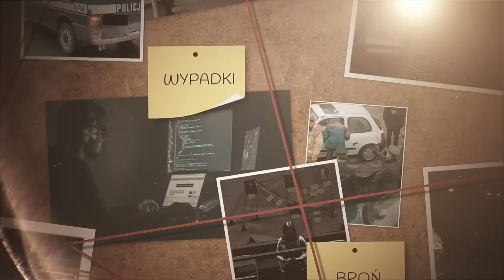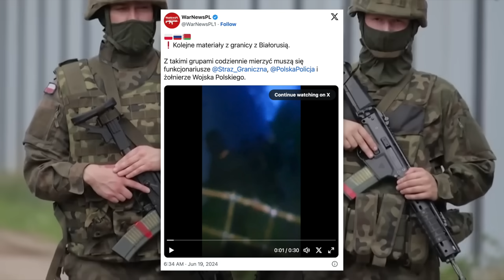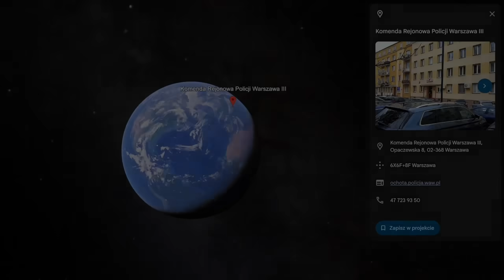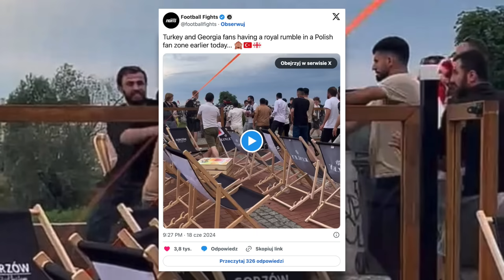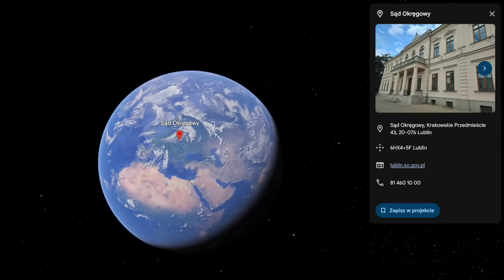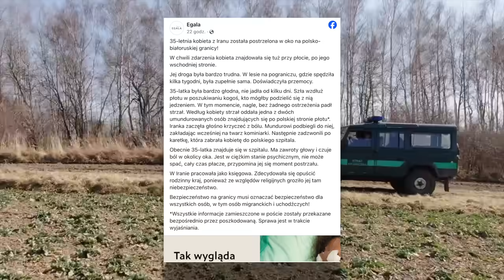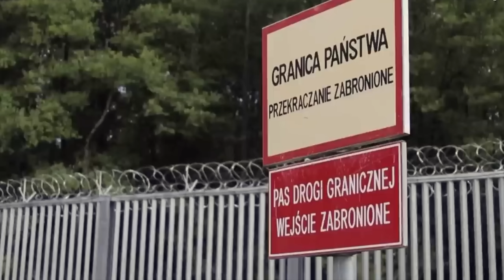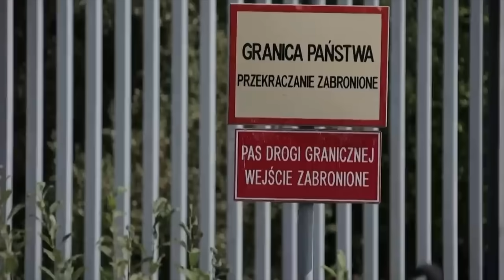POTĘŻNE ZAMIESZKI W POLSCE!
We wtorek w strefie kibica w Gorzowie Wielkopolskim doszło do bójki pomiędzy kibicami z Turcji i Gruzji. Nagranie z tego zdarzenia szybko obiegło media społecznościowe.

0:00 - WSTĘP
0:20 - KOLEJNE SZTURMY MIGRANTÓW NA POLSKĄ GRANICĘ
2:48 - TRAGICZNY FINAŁ POLICYJNEJ INTERWENCJI
4:49 - PIJANY KIEROWCA TARANOWAŁ STRAGANY I STOLIKI NA STARÓWCE
6:45 - POTĘŻNE ZAMIESZKI W POLSCE!
9:11 - NIEOCZEKIWANY ZWROT AKCJI NA SALI SĄDOWEJ W SPRAWIE SZPIEGÓW
12:10 - IRANKA RANNA W OKO NA POLSKO-BIAŁORUSKIEJ GRANICY